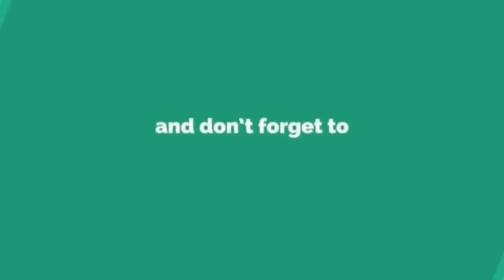Mak Aih, Dato Seri Vida Joget Goyang Dengan Kak KM. Bergetar Semuanya.